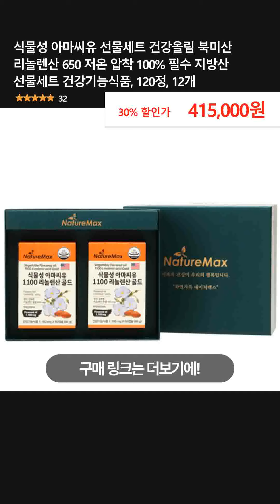식물성 아마씨유 선물세트 건강올림 북미산 리놀렌산 650 저온 압착 100% 필수 지방산 선물세트 건강기능식품, 120정, 12개